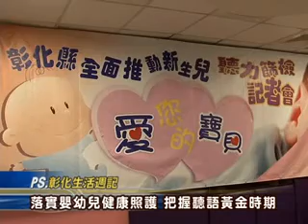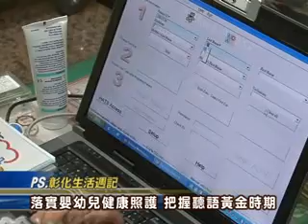101-04-09 新生兒聽力免費篩檢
彰化縣衛生局9日上午，在秀傳紀念醫院婦幼大樓，舉辦新生兒聽力篩檢會記者會，凡是101年3月15日以後出生，設籍台彎且未滿3個月的新生兒，即日起可到與國民健康局特約醫療院所接受聽力篩檢。透過新生兒聽力篩檢，能及早發現聽障問題，並給予是當的處理，降低聽障程度 。
    語言的學習與聽力發展密不可分，彰化縣衛生局呼籲，每位家長請把握新生兒聽力篩檢時程，隨時關心孩子聽語發展，把握語言學習黃金時期。